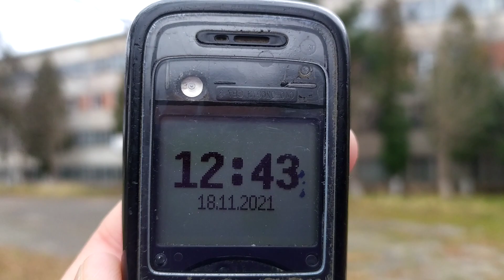Дрогобич 2021: Бориславською повз ЦНАП до Дрогобицького машинобудівного заводу 18 листопада 2021 р.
@LvivDepo Дрогобич Drohobych Drohobycz דראָביטש
Дрогобич 2021: Бориславською повз ЦНАП Дія до Дрогобицького машинобудівного заводу 18 листопада 2021 р.
На 90% готовий один із найсучасніших ЦНАПів на Львівщині – “Документ-Сервіс” у Дрогобичі.  Будівництво ЦНАПу в Дрогобичі почали 2018 року за кошти обласного та місцевих бюджетів.
E 2021 році з державного бюджету (ДФРР та субвенції з державного бюджету місцевим бюджетам на розвиток мережі центрів надання адміністративних послуг) вдалося залучити 20,2 мільйони гривень. Ще 5,9 мільйона додала місцева громада. Відтак є всі передумови, щоб завершити об’єкт цьогоріч. Загалом усе будівництво коштувало 33,1 млн гривень.
Сьогодні у ЦНАПі тривають внутрішні оздоблювальні роботи, благоустрій території, встановлення серверної та монтаж електрообладнання. Його будівельна готовність - 90%. Вже наступного року отримувати якісні адмінпослуги тут зможуть 224 особам у день, а нові робочі місця матимуть 36 спеціалістів.